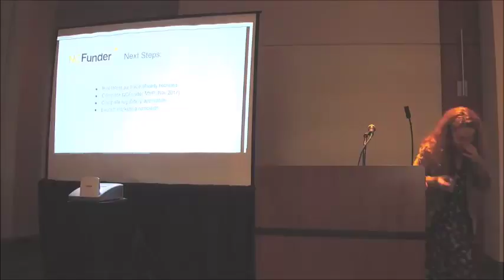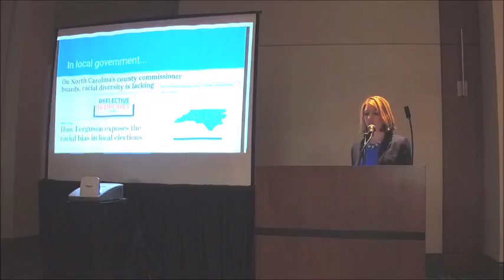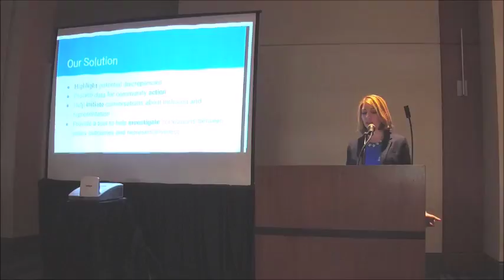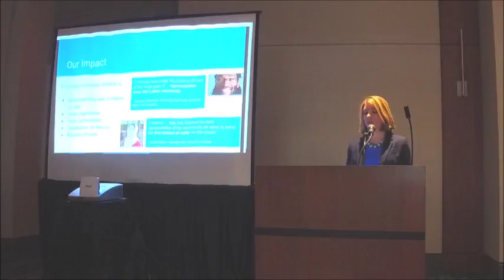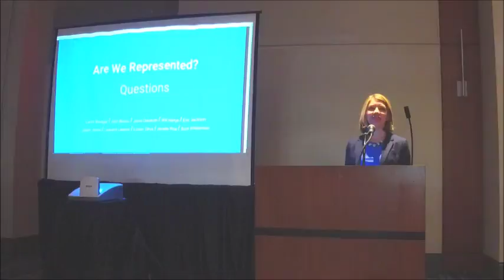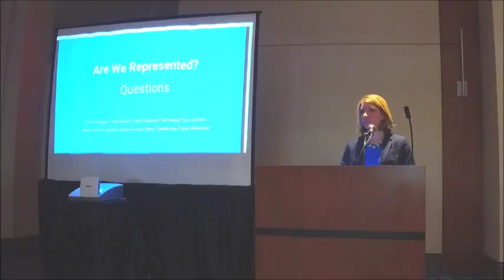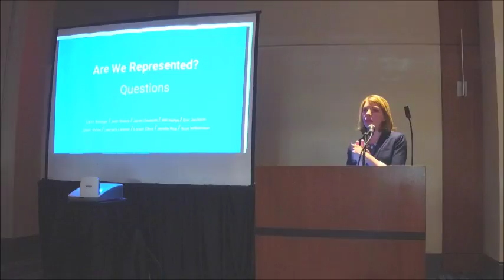NC DataPalooza Pitches at All Things Open - Are We Represented?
This tool will contrast demographic data of elected bodies with demographic data of the communities for which they make decisions.

October 23, 2017. Raleigh, NC.